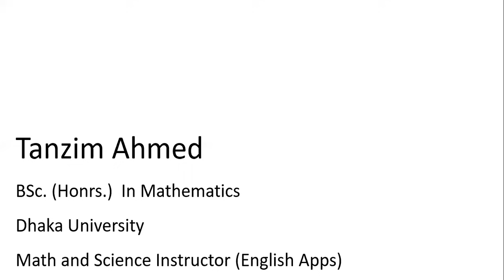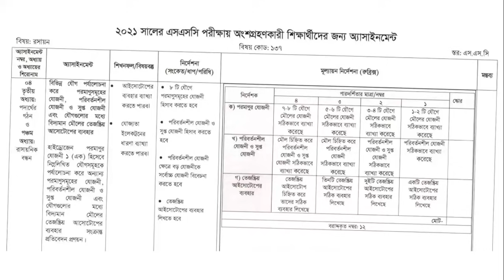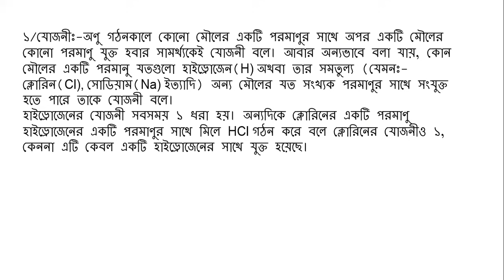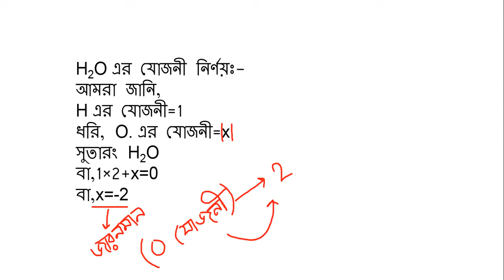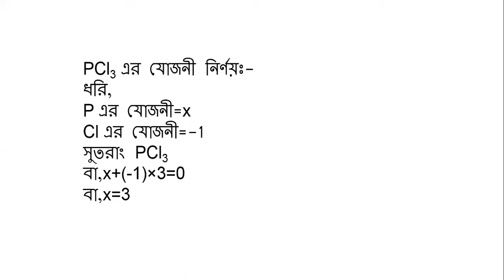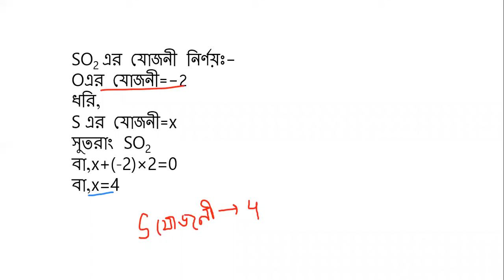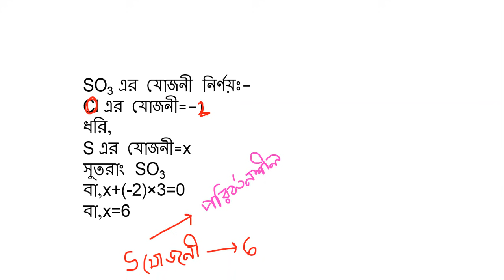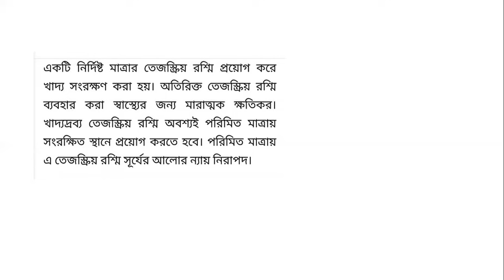SSC Assignment 2021 Chemistry 6th Week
SSC Assignment 2021 Chemistry 5th Week || SSC 2021 Chemistry assignment 5th week || Assignment SSC 2021

SSC Assignment 2021 History 5th Week || SSC 2021 assignment 5th week History || Assignment SSC 2021

SSC Assignment 2021 5th week Answer || SSC 2021 Assignment 5th Week || Assignment SSC 2021 5th Week

SSC Assignment 2021 History 4th Week || SSC 2021 assignment 4th week History || Assignment SSC 2021

SSC 2021 assignment 2nd week answer || SSC 2021 History Assignment 2nd Week || SSC Assignment 2021 || SSC Assignment 2021 Answer || SSC Assignment 2021 History

SSC 2021 assignment 1st week answer || SSC Assignment 2021 1st Week || SSC 2021 Assignment 2nd Week

ssc assignment 2021 chemistry
ssc assignment
ssc assignment 2021 chemistry 5th week
ইতিহাস এসাইনমেন্ট
assignment
ssc assignment 2021 5th week
2021 ssc assignment answer
ssc 2021 assignment 5th week
2021 ssc assignment
ইতিহাস ২য় সপ্তাহ
history assignment
২০২১ সালের এসএসসি অ্যাসাইনমেন্ট
এস এস সি এসাইনমেন্ট ২০২১
chemistry assignment ssc 2021
ssc
ইতিহাস অ্যাসাইনমেন্ট
assignment class 10
ssc assignment chemistry 5th week
assignment ssc 2021 chemistry
ssc 2021 assignment
ইতিহাস ২য় সপ্তাহের এসাইনমেন্ট
ssc assignment 2021 ইতিহাস
ssc assignment 2021 chemistry 3
২য় সপ্তাহের এসাইনমেন্ট
ssc assignment 2021 5th week chemistry
ssc assignment 2021 chemistry answer
2021 সালের এস এস সি পরীক্ষার এসাইনমেন্ট
ssc 2021 history assignment 1st week
ssc 2021 1st week history assignment
history assignment answer ssc 2021
ssc 2021 history assignment 2nd week
ssc 2021 2nd week history assignment
mechanical engineering
২০২১ সালের এইচএসসি অ্যাসাইনমেন্ট
2021 সালের এস এস সি পরীক্ষার এসাইনমেন্ট
২০২১ সালের এসাইনমেন্ট
এসএসসি এসাইনমেন্ট
এসাইনমেন্ট
অ্যাসাইনমেন্ট